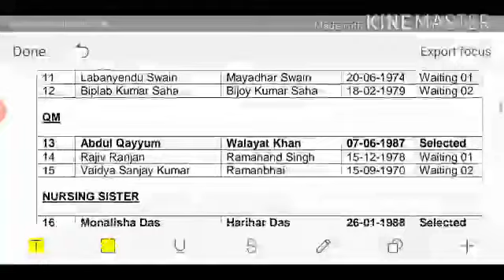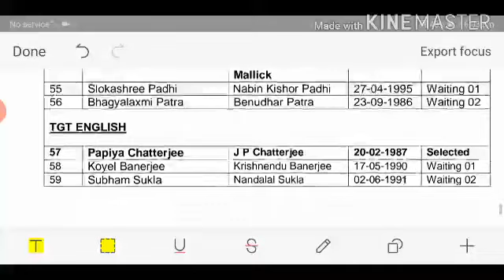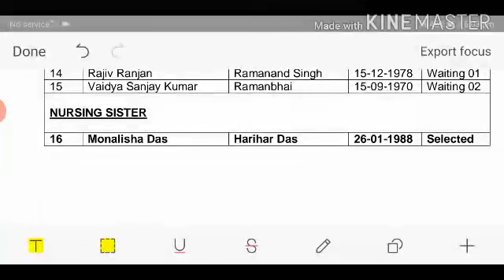ସୈନିକ ସ୍କୁଲ ସମ୍ବଲପୁର Result ଆସିଯାଇଛି 2020 ||For All The post|| Sainik School Result 2020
Sainik school sambalpur result declared

This Channel Provide All important Information about the Teaching Exam and Competative Examination and
All Job Nortification

Click here to the pdf download